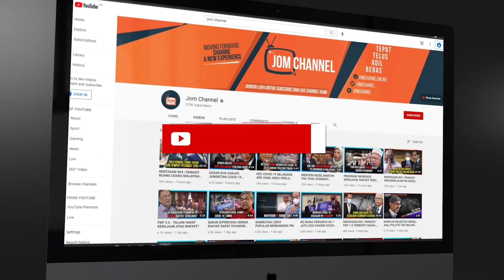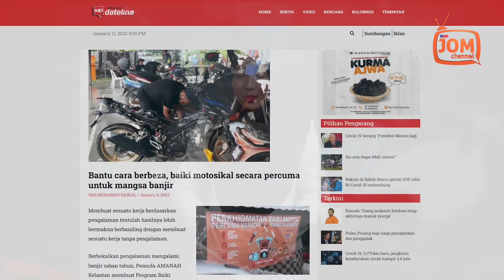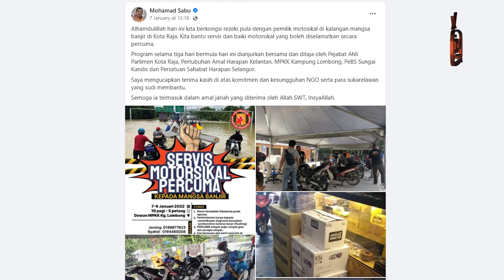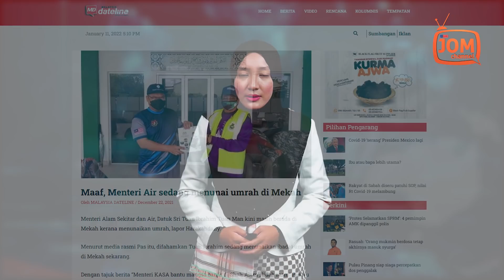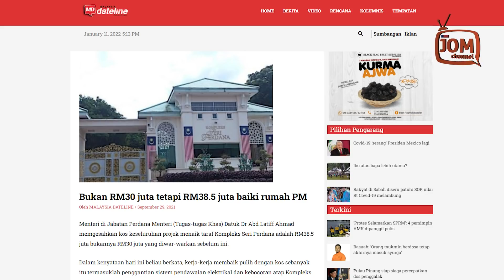RAKYAT JAGA RAKYAT, DI MANA TANGGUNGJAWAB KERAJAAN?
“Alhamdulillah hari ini kita berkongsi rezeki pula dengan pemilik motosikal di kalangan mangsa banjir di Kota Raja.

“Kita bantu servis dan baiki motorsikal yang boleh diselamatkan secara percuma,” katanya menerusi facebook beliau.